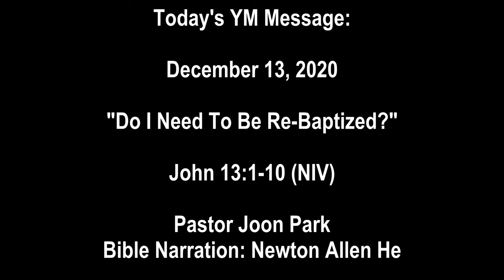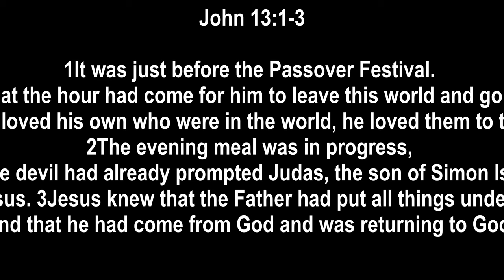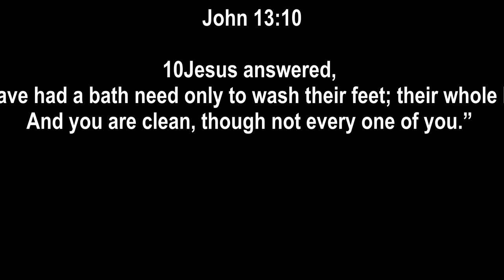"Do I Need To Be Re-Baptized?" John 13:1-10 NIV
.Today's YM Message:

"Do I Need To Be Re-Baptized?"

1It was just before the Passover Festival. Jesus knew that the hour had come for him to leave this world and go to the Father. Having loved his own who were in the world, he loved them to the end.

2The evening meal was in progress, and the devil had already prompted Judas, the son of Simon Iscariot, to betray Jesus. 3Jesus knew that the Father had put all things under his power, and that he had come from God and was returning to God; 4so he got up from the meal, took off his outer clothing, and wrapped a towel around his waist. 5After that, he poured water into a basin and began to wash his disciples’ feet, drying them with the towel that was wrapped around him.

6He came to Simon Peter, who said to him, “Lord, are you going to wash my feet?”

7Jesus replied, “You do not realize now what I am doing, but later you will understand.”

8“No,” said Peter, “you shall never wash my feet.”

Jesus answered, “Unless I wash you, you have no part with me.”

9“Then, Lord,” Simon Peter replied, “not just my feet but my hands and my head as well!”

10Jesus answered, “Those who have had a bath need only to wash their feet; their whole body is clean. And you are clean, though not every one of you.”